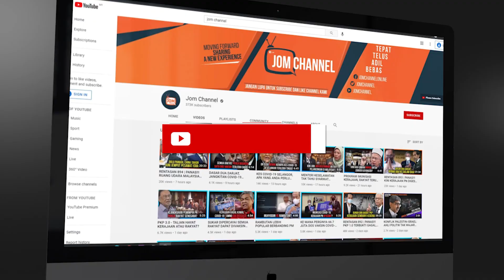PANAS!! INI SEBABNYA PEMBANGKANG BANTAH PINDAAN SOSMA?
TAJUK : BICARA SEMASA (SIRI 40)
"TOLAK USUL SOSMA, PH LANGGAR MOU?"